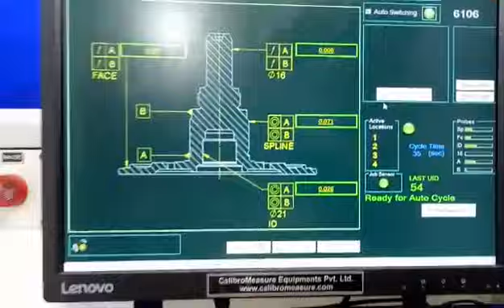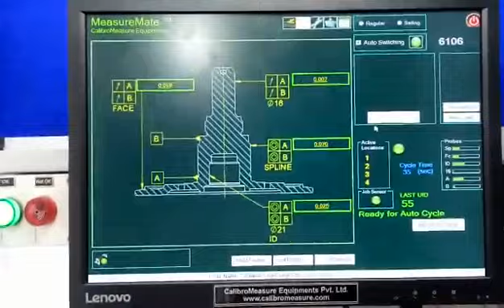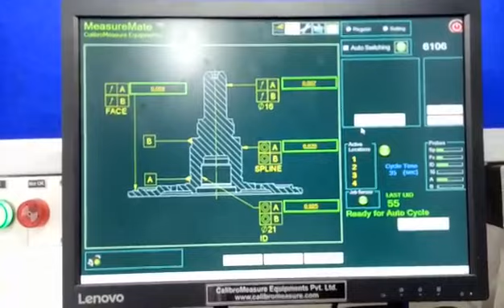Multi gauging Spline Inspection | Gear spline shaft testing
Explore the world of Multi gauging Spline Inspection through our informative video. Dive into the intricate process of inspecting gear spline using advanced multi gauging techniques. Learn how these methods enhance accuracy and efficiency in gear spline shaft testing and measurement. Discover the significance of multi gauging in ensuring precise and reliable spline dimensions. Join us on this journey to uncover the secrets of successful spline inspection and gain valuable insights into this crucial aspect of precision engineering. Don't miss out – watch our video now to expand your knowledge of Multi gauging Spline Inspection techniques.

About CalibroMeasure

CalibroMeasure is a leading gear inspection equipment manufacturer in India focused on evolving engineering solutions to automate gear measurement. Working with some of India's leading automakers, we are thoroughly conversant with the pain areas in dimensional inspection arising mainly due to operator driven quality inspection leading to customer complaints. CalibroMeasure’s automation solutions for gear inspection drastically reduce errors as well as dependence on human labour in inspection process. Many leading automakers in India today use gear inspection solutions

Check out these 7 simple mantras to reduce costs and achieve near-zero rejection in gear manufacturing gear inspection solutions that fit your gear inspection needs